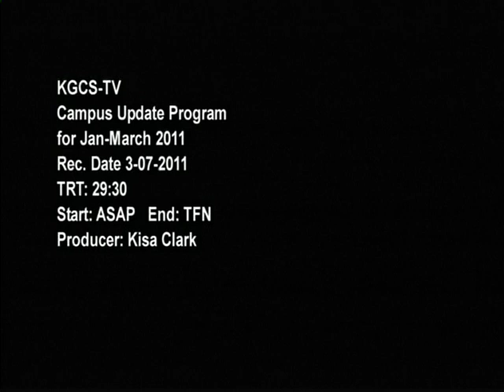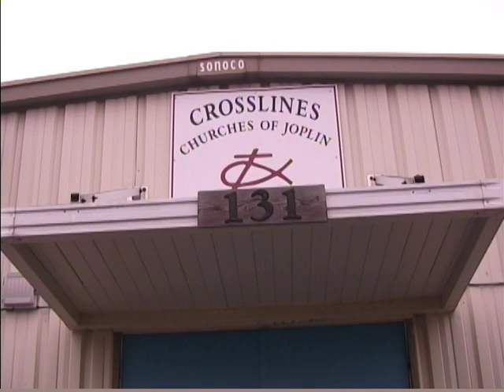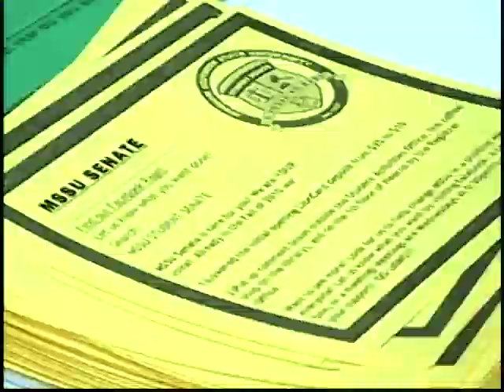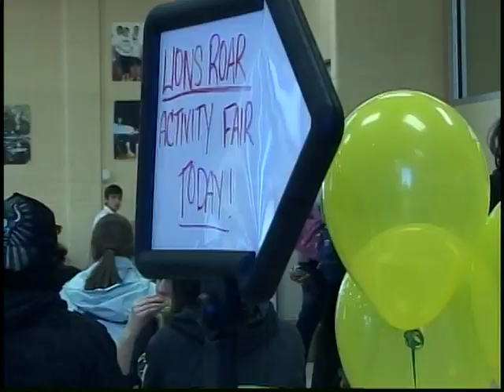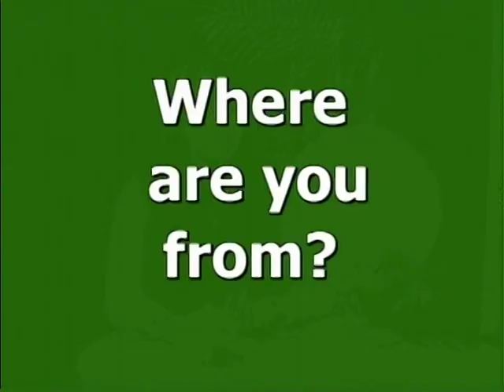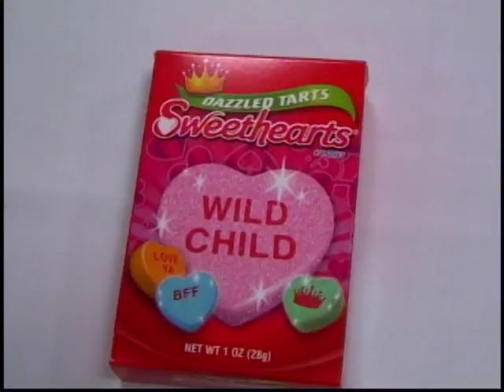MSSU Campus Update- Jan.-Mar. 2011 Edition PART 1